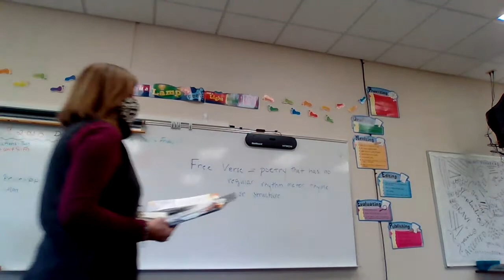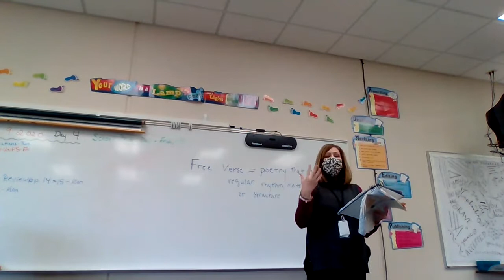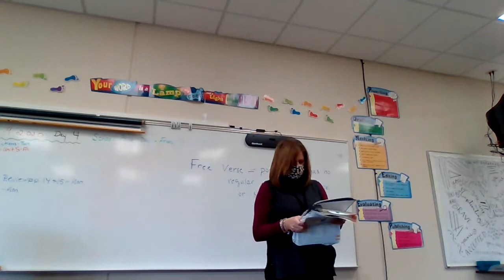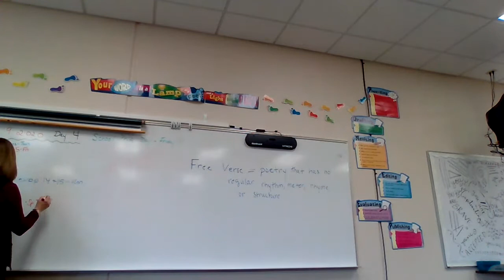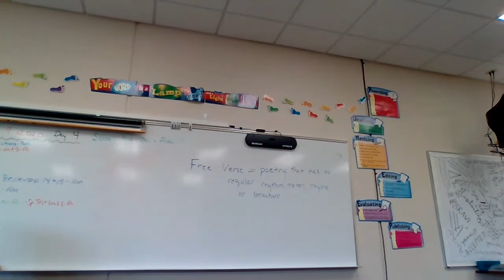10/19 8th Grade Spelling and Grammar